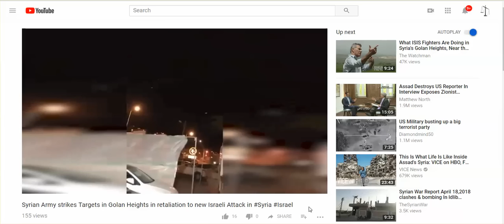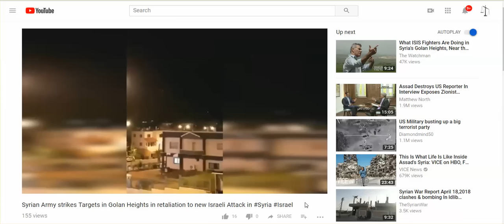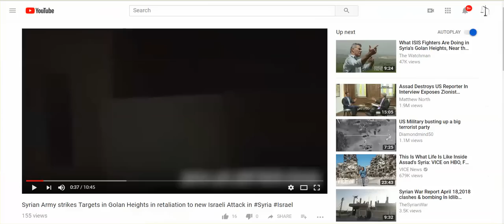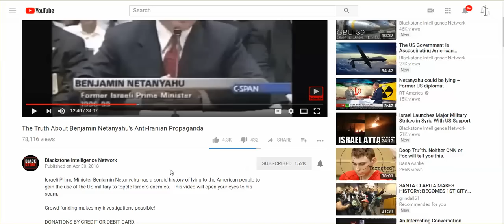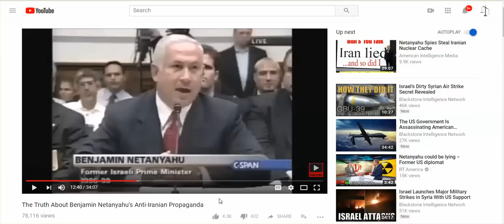Israel Launching Missiles Into Syria; Site W/ Updates On War Events